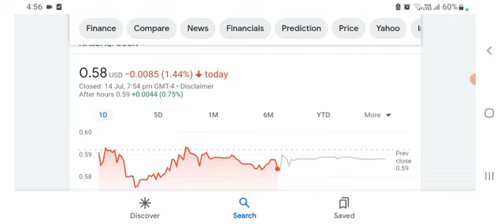OCGN Stock - Ocugen Inc Stock Breaking News Today | OCGN Stock Price Prediction | OCGN Stock Target